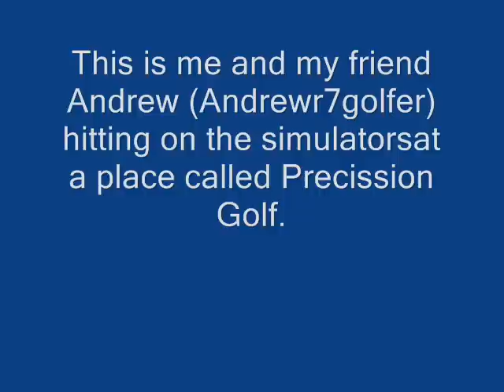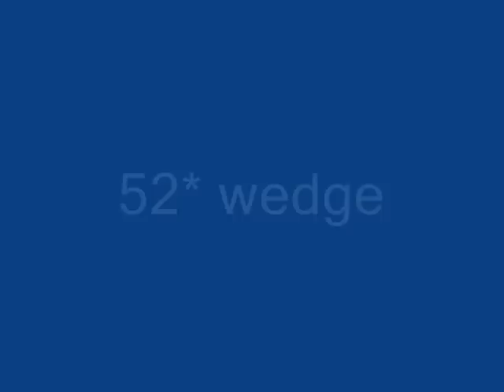Indoor Practice Day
I went to this place called precision golf today. they have indoor simulators and stuff. it was pretty fun. this is some footage of me and my friend hitting.